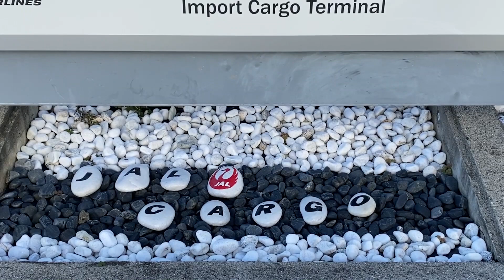JLKAS「空の日」メッセージ